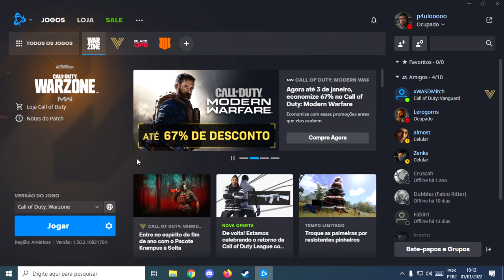COD Modern Warfare ta quebrado...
entrei no cod modern warfare e... mano, oq aconteceu com o joguinho?
ele ta todo quebrado e cheio de bugs mas no geral foi bem divertido jogar ele de novo

musicas do video:

SHAG - Know The Feelin
Shag - Every Day
Glimlip x Louk x Elior - Peach